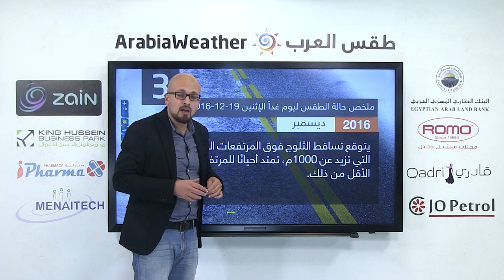أجواء مستقرة صباح وظهر الإثنين .. أمطار وثلوج منتظرة على المرتفعات مساءاً 19-12-2016